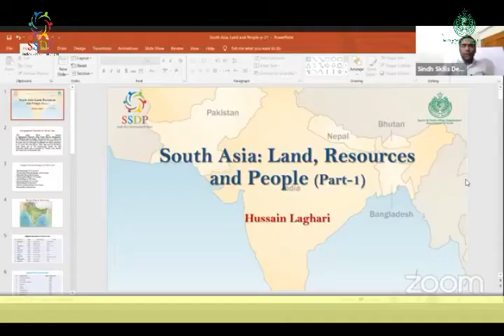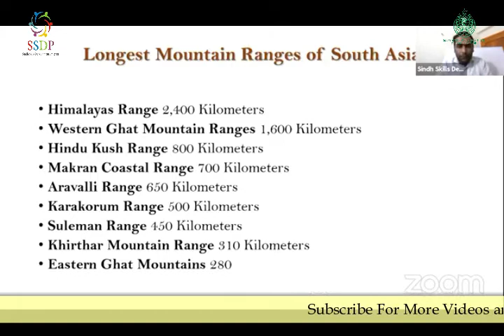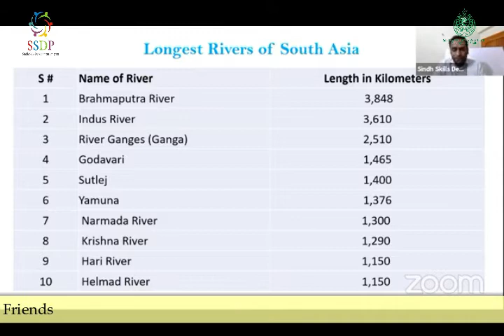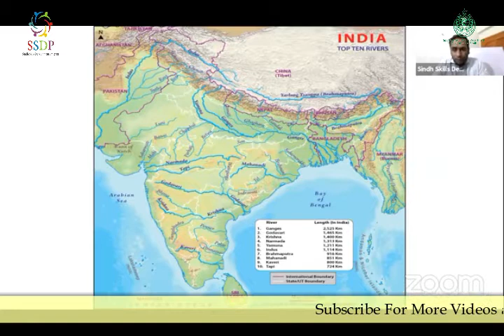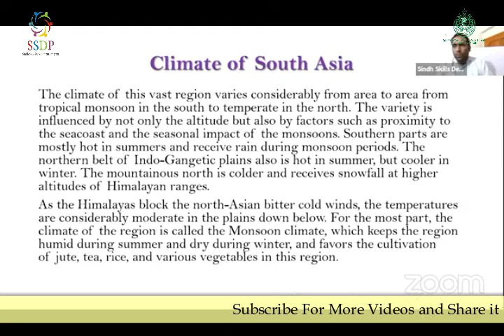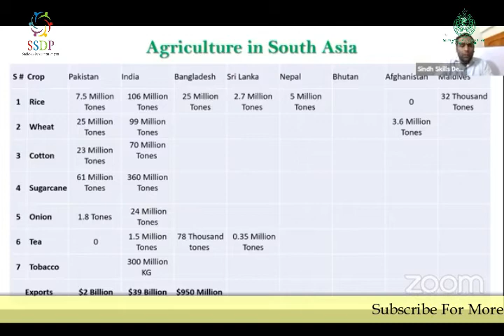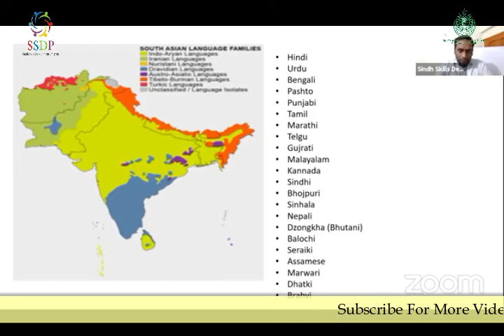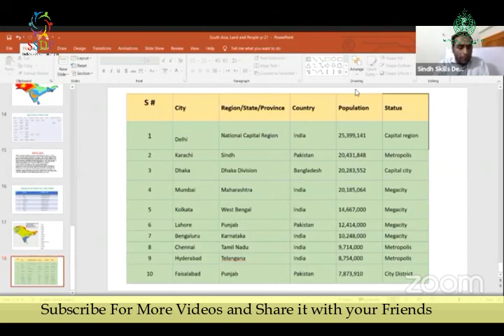South Asia (Part-1)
Lecture 21- under EYE project, SSDP